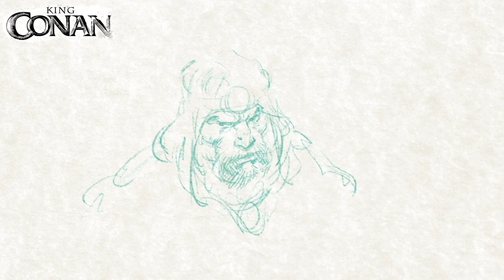King Conan draw in Procreate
A Conan's portrait made in Procreate with just a few brushes.
Original music by Roberto de la Torre